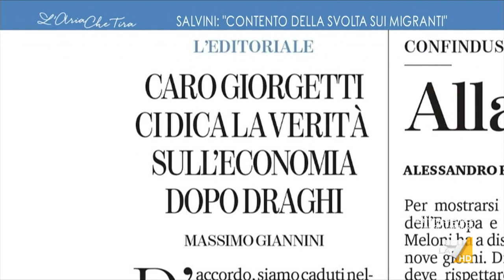Migranti, l'affondo di Massimo Giannini: "Cervelli chiusi come i porti, fossi in Matteo Salvini ...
Massimo Giannini (Direttore de La Stampa): "In questo momento abbiamo bisogno di sponde in Europa, per portare avanti le nostre politiche, quelle che riguardano l'interesse nazionale".